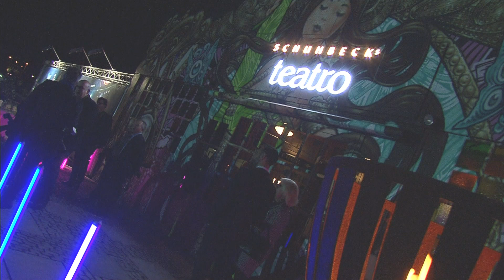Schuhbecks teatro: Die Premiere von "Fantasia"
Tolle Unterhaltung und ein exzellentes Menü: Das gibt es bei Alfons Schuhbecks "teatro". Der Starkoch und Unternehmer lud am Donnerstag zur Premiere der neuen Show "Fantasia" ein. Mit dabei waren auch zahlreiche Promis wie Matthias Sammer, Sepp Maier, Friedrich von Thun oder Elmar Wepper.